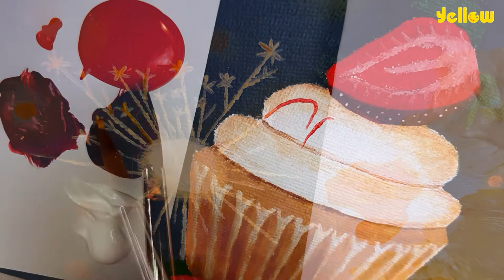|how to paint a cupcake with acrylics | strawberry painting | step by step acrylic painting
Hello everybody! This video shows how to paint a simple acrylic cupcake painting for beginners.